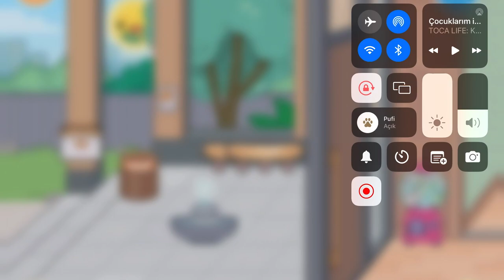Toca Boca Life World - Eve Komşumuz Geldi Part 2